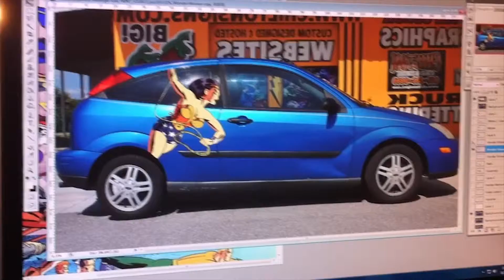The Super Focus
The installation of our very own Thomas's Super Focus !